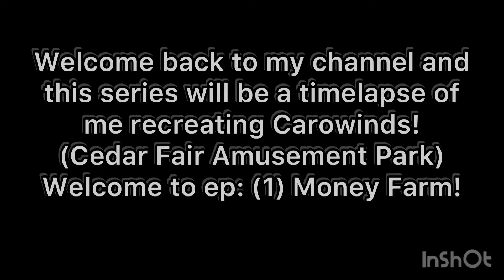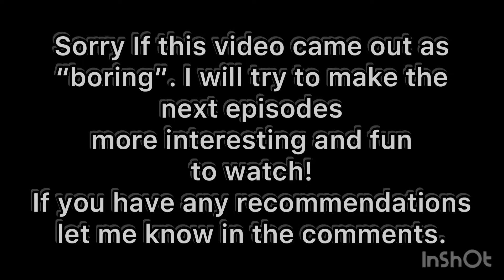Ep: 1 Carowinds Recreation (Money Farm)